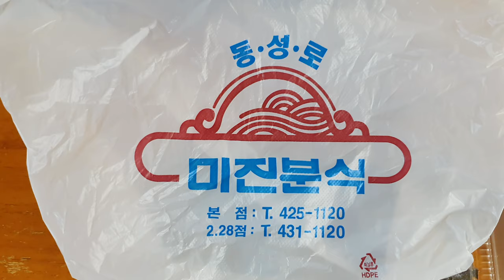대구 40년 전통 동성로 분식 맛집 "미진분식" 김밥 우동 포장, Korean 40-year-old Daegu snack gimbap udon packaging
대구광역시 중구 동성로 시내 40년 전통 분식 맛집 "미진분식" 입니다. 협성빌딩 북편 본점과 2.28공원옆 직영점 있음. 김밥(두줄) 5,000원, 진하고 시원한 우동 4,500원, 매콤한 쫄면 5,500원, 매운 비빔우동 5,000원이며 전 메뉴 포장가능. 맛있어요!! (참고로 개인의 입맛에 따라 다를 수 있어요)

주소 : 대구 중구 동성로3가  91-6, 대구지하철 2호선 반월당역 13번 출구에서222m
영업 : 매일 10:00 - 20:30 매주 월요일 휴무(Last order 20:00)
코로나 상생 국민지원금 사용처입니다.

"Mijin Bunsik", a 40-year-old traditional snack restaurant in Dongseong-ro, Jung-gu, Daegu-si, Korea. Kimbap (two rows) 5,000 won, thick and cool udon 4,500 won, spicy jjolmyeon 5,500 won, spicy bibim udon 5,000 won. All menu packages are available. it's delicious!! (For reference, this may vary depending on individual tastes)

Address: 91-6 Dongseong-ro 3-ga, Jung-gu, Daegu, 222m from Exit 13 of Banwoldang Station on Daegu Subway Line 2
Open: Daily 10:00 - 20:30 Closed every Monday (Last order 20:00)
This is where the public support for the corona virus coexistence is used.